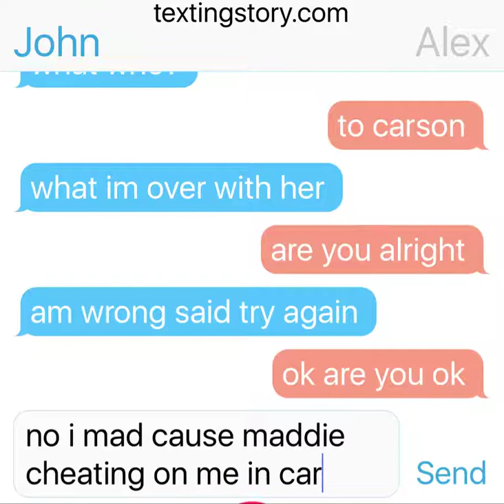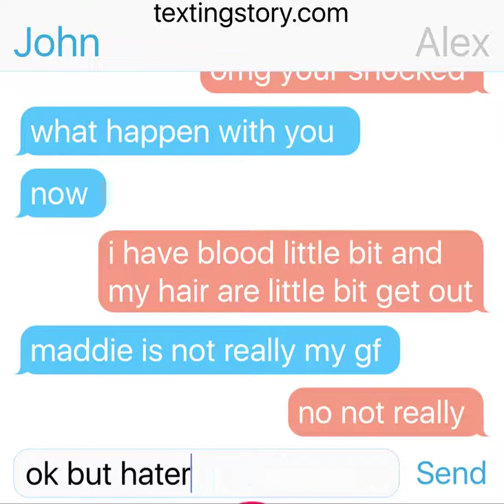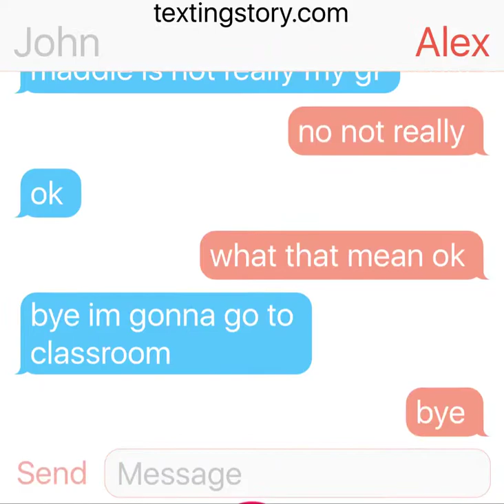maddie cheating on Jhon/this is not a real stories is a fake stories/alex said to jhon